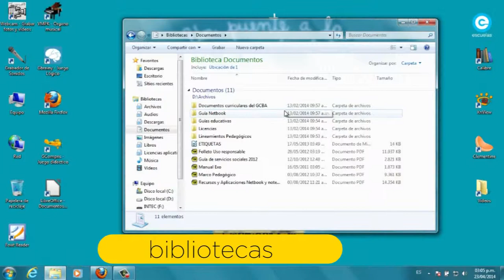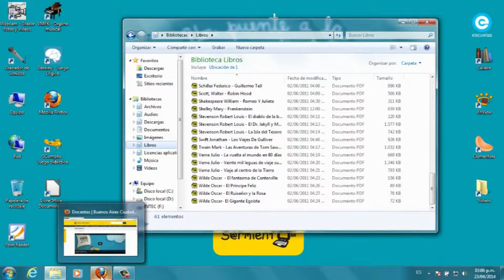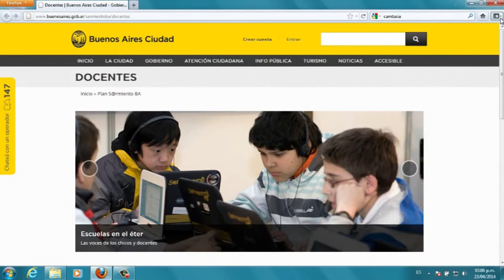Recorrido de la netbook